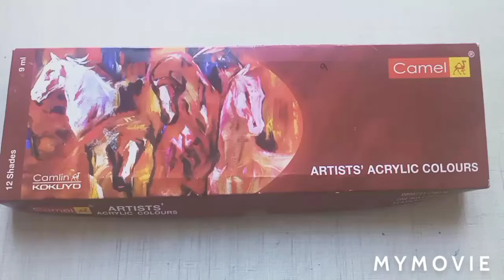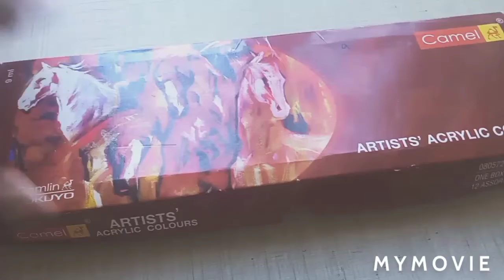artists acrylic colours camel brand 12 shades subscribe our channel for more video and like share